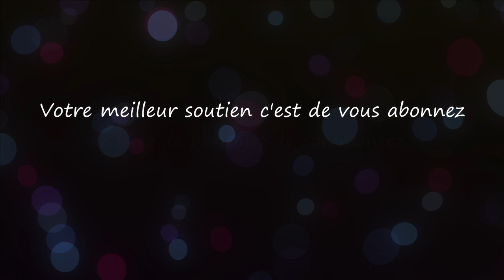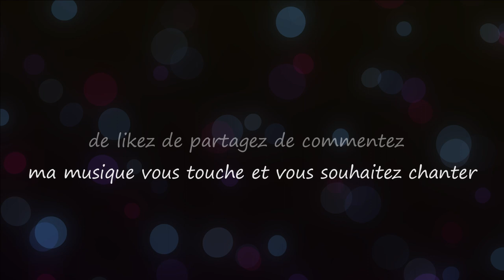Célébrité / Celebrity...Musique & Paroles Le monde d'Epsilon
La chanson "Célébrité" met en garde contre les illusions de la célébrité. Elle souligne que poursuivre la renommée sans considération pour la réalité peut mener à une grande désillusion. Le titre met en lumière les pièges de la gloire et rappelle l'importance de trouver le bonheur dans les choses simples et authentiques de la vie...

Paroles "Célébrité"

Couplet
Sur les scènes éclairées, ils rêvent de gloire,
Pensant que le succès est leur histoire.
Mais la vérité est souvent amère,
La célébrité peut être éphémère.

Refrain
La célébrité, un rêve doré,
Pour ceux qui pensent qu'ils sont nés pour briller.
Mais derrière les projecteurs, la vérité,
Plus grande est la chute, plus dure est la réalité.

Couplet
Les flashs crépitent, les foules acclament,
Mais dans leur cœur, la solitude s'enflamme.
Ils sont pris dans un tourbillon illusoire,
Oubliant parfois le sens de l'espoir.

Couplet
Les paparazzis traquent leur moindre geste,
Leur vie privée devient une quête funeste.
Ils réalisent trop tard, pris au piège,
Que la célébrité est un lourd cortège.

Couplet
Alors attention à ce que vous souhaitez,
La célébrité peut vous happer, vous abîmer.
Cherchez la véritable lumière dans votre cœur,
C'est là que réside le vrai bonheur.

Mes paroles et ma musique vous touchent et vous souhaitez chanter sur "Célébrité",les deux étant intimement liés merci d'utiliser uniquement mes paroles sur ma musique.Que vous soyez novice ou pas,n'hésitez pas, seule l'émotion importe, exprimer ainsi tout votre talent d'interprète en y apportant votre style et que naisse cette sincère complicité artistique entre nous ;)

Epsilon

The song "Celebrity" warns against the illusions of fame. It emphasizes that pursuing celebrity without regard for reality can lead to great disillusionment. The title highlights the pitfalls of fame and reminds us of the importance of finding happiness in the simple and authentic things in life...

Lyrics "Celebrity"

Verse
On illuminated stages, they dream of glory,
Thinking success is their story.
But truth is often bitter,
Celebrity can be fleeting.

Chorus
Celebrity, a golden dream,
For those who believe they're born to gleam.
But behind the spotlights, truth's glare,
The greater the fall, the harsher the reality.

Verse
Flashes flicker, crowds cheer,
But in their hearts, loneliness sears.
They're caught in an illusory whirl,
Sometimes forgetting the sense of hope.

Verse
Paparazzi track their every move,
Their private lives become a deadly pursuit.
They realize too late, trapped,
That celebrity is a heavy burden.

Verse
So beware of what you wish for,
Celebrity can devour, corrode.
Seek the true light in your heart,
That's where real happiness resides.

My music and my lyrics touch you and you want to sing on "Celebrity" use only my lyrics on my music ,express all your vocal talent and bring your style to it and may this true artistic complicity be born between us ;)

Epsilon

source video pixabay (libre de droit)